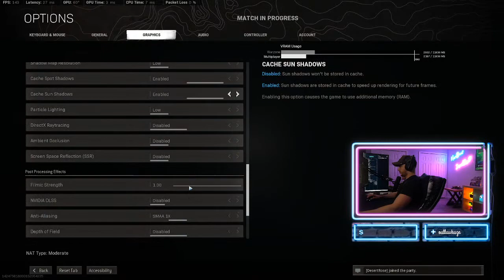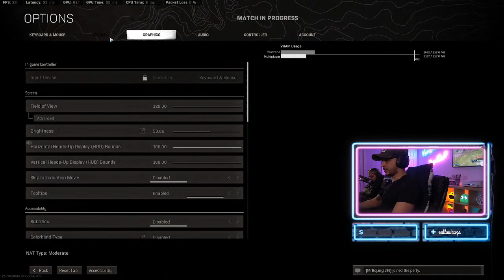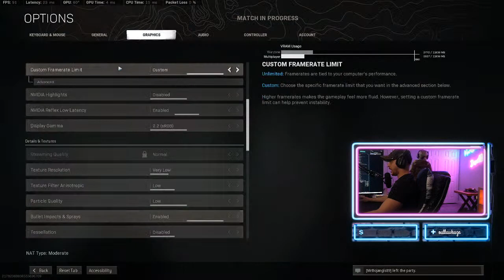Playing With The Lady, Amber Rose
2.05 K.D

Fast Pace Cod Plays Only

Custom PC
CPU: AMD 5950x 16 Core
GPU: MSI 3080 Suprim
Ram: G-Skill 64 GB 3600 mhz
PSU: 1000 Watt EVGA